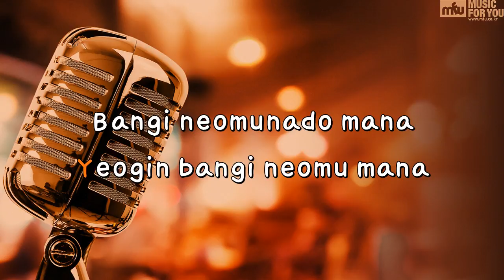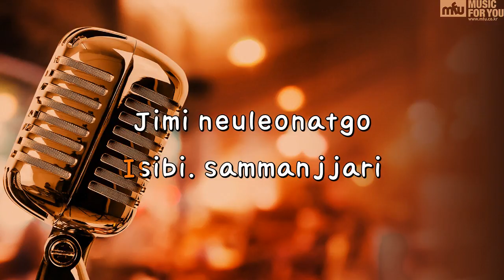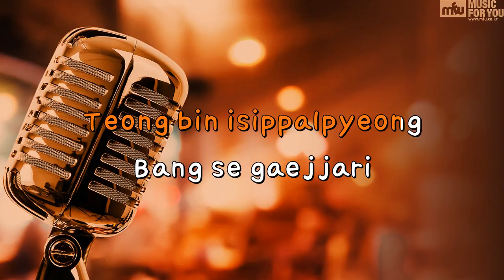28Pyeong - NO:EL (Instrumental & Lyrics)